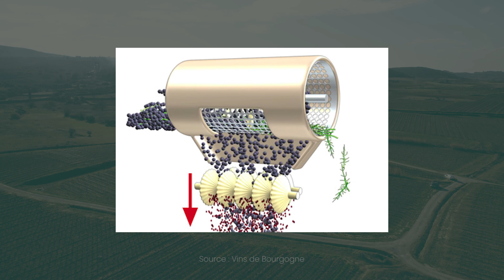Pourquoi tailler la vigne en hiver ? 🥶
Les viticulteurs se la coulent douce en hiver ? 👩🏻‍🌾 ❄️
Le froid hivernal est-il un mal indispensable à la vigne ? 🍷 🍇

Guilhem Nougaret nous montre à quoi ressemble l’activité d’un viticulteur lorsque les ceps semblent tous morts et la nature endormie.

Petit paysan avec ses 15ha de cultures, très actif à l’échelle locale et au seins de la coopérative dont il fait partie, Guilhem est un homme orchestre comme peuvent l’être une foule de petits exploitants. À 56 ans il a vu passer de nombreuses vendanges et l’avènement de la mécanisation de plus en plus précise et efficace de son métier. Aujourd’hui il vit aussi le retour à certaines pratiques anciennes délaissées, qui visent à protéger le sol, à s’adapter au dérèglement climatique et à accueillir la biodiversité.

Il nous parle des enjeux pour s’adapter au dérèglement climatique, de faire toujours évoluer ses méthodes de cultures, de la coopération et de la bonne entente indispensable avec ses voisins et amis agriculteurs et de la cohabitation des différents modèles agricoles dans un maillage territorial très divers.

Il nous explique aussi simplement son bonheur de passer des journées dans le froid à prendre soin de ses pieds de vignes vieux de 30 ans et de l’amour de son métier.

On est Charlotte Jacquet et Alexandre Asmodé, deux ingénieurs agronomes, vidéastes et photographes. On met toute notre énergie et nos compétences au service de la production de reportages photo et vidéo pour aider de beaux projets dans l'agriculture et l'environnement à prendre leur envol.

[SOMMAIRE]
00:00 Introduction
00:27 Pourquoi tailler la vigne ?
01:49 L'importance du froid
02:44 Pourquoi être en Cave Coopérative ?
03:51 Garder la santé ?
04:44 Travailler le sol en hiver
05:05 Quelques photos

[CREDITS]
Musique de fin : « Oiseau Bondissant » courtoisie de MPCSTEF
Avec : Guilhem Nougaret, viticulteur sur la commune de Vendémian
Réalisation : Charlotte Jacquet & Alexandre Asmodé, Oiseau Bondissant